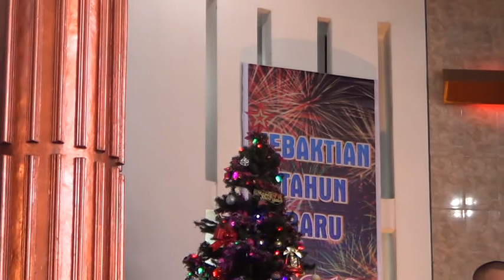GITJ PATI - KEPADAMU KU BERDOA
Koor PD. Dosniroha pada Kebaktian Tahun Baru 2018 GITJ Pati hari Senin 1 Januari 2018 pukul 08.00 wib.